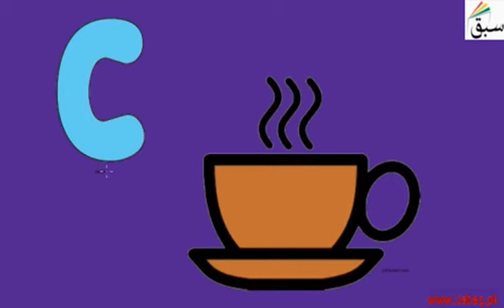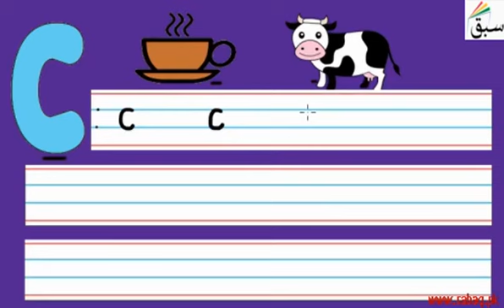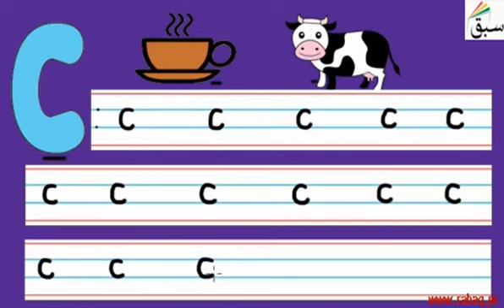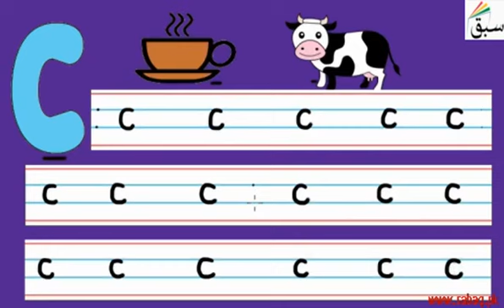c c c bolo c c c Sab Mil ker bolo c c c